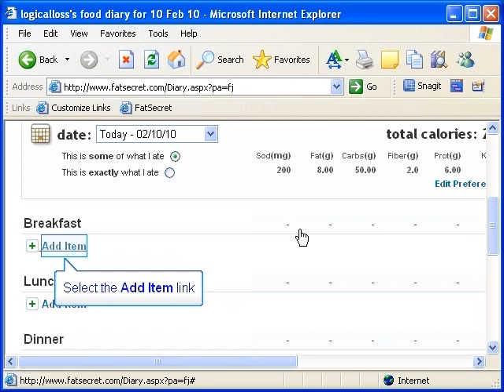Copy a Meal From Fatsecret.com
In this quick tutorial I show you how if you eat the same thing every day, entering your food in fatsecret.com is a piece of cake. There are all sorts of tricks (like combining food into on meal item, i.e. milk and cereal into one item).